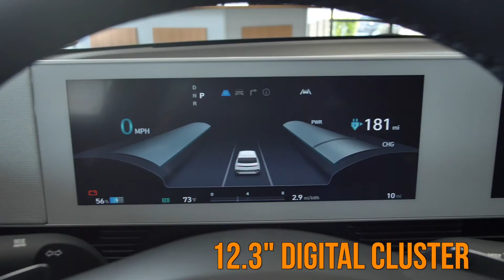New 2022 Hyundai Ioniq 5 SE at Hyundai of Cookeville(Over 300 Miles All Electric Range)